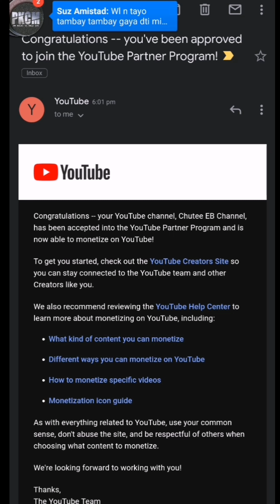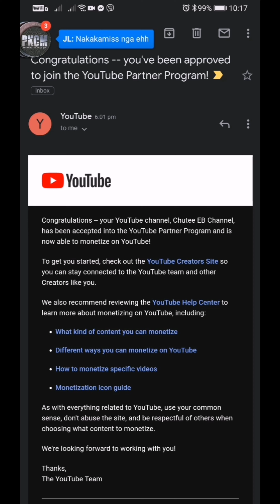NA-MONETIZE BA ANG CHANNEL KU? THANK YOU NALANG SA LAHAT. ALMOST 3 MONTHS NA PAGEEFFORT.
**Winners never quit and quitters never win**

MONETIZED NA AKO!! Almost 3months lang!! Tips? Next video. Abangan nyu!

Sobra akong nagpapasalamat sa inyo guys at sa mga taong nandito pa rin simula noong una pa lang maraming maraming salamat🥰 Sana mag stay lang kayo at patuloy nyo pa rin akong suportahan alam kong simula pa lang ito sana samahan nyo ako hanggang dulo 😊

how to get approved for monetization youtube,
how to get approved for monetization,
how long to get approved video monetization ad breaks,
how to get monetized fast,
how to get monetized without reaching requirements,
how to get monetized faster,
how to get monetized on youtube on phone,
how to get monetized on youtube faster,
how to get monetized by youtube,
how to get monetized youtube channel in 3 MONTHS,
how to get monetized on youtube without 4000 hours,
how long to get monetized on youtube,
how to get videos monetized on youtube,
how to get monetized 2020, paano ma approve sa adsense,
paano ma approve sa youtube, paano maapproved within 3 MONTHS,
YOUTUBE MONETIZATION APPROVED
How To Monetize Your YouTube Videos In 2020 - 3 Easy Steps